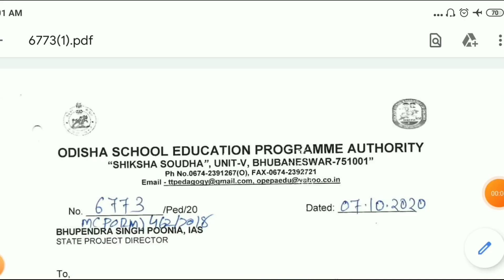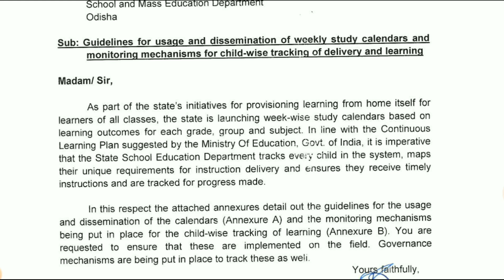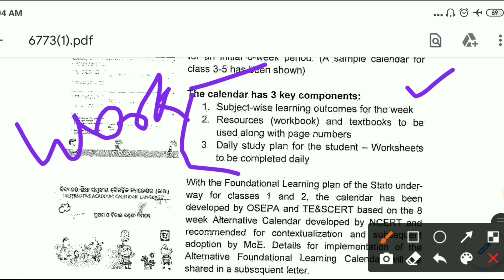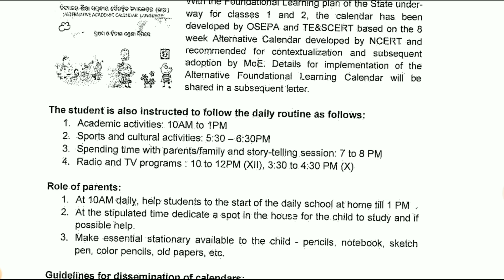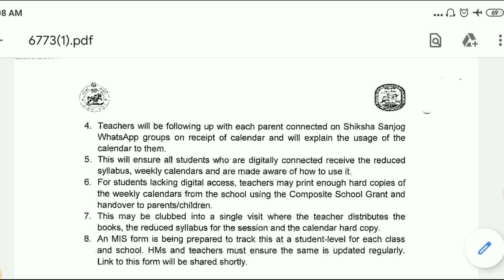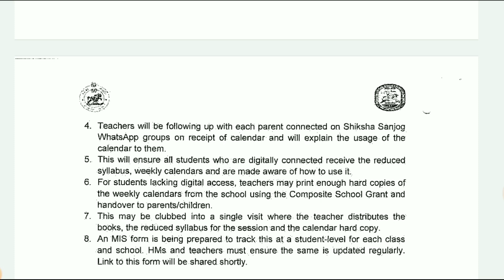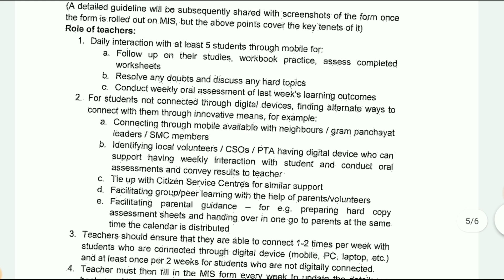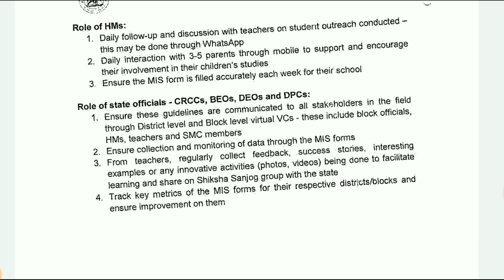OSEPA MANDATORY GUIDELINES TO DEO, DPC, BEO, HM, TEACHER & PARENTS FOR WEEKLY STUDY CALENDER..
Chalklit training ALERTED. THIS FORM NEED TO FILL TO GET CERTIFICATE , FEEDBACK FORM...-

CHALKLIT TRAINING MODULE 2, 3, 4&5 Answers -

CHALKLIT TRAINING MODULE 1& 2 Analysis with Answers -

CHALKLIT TRAINING ଆରମ୍ଭ ହୋଇଯାଇଛି..LIVE DEMO. EXAM ରେ 100 ରୁ  100 ରଖନ୍ତୁ.. FULL PROCESS

NISHTHA TRAINING... ଜାଣନ୍ତୁ କିପରି ଜାଣିବେ TEACHER ID, କିଭଳି ଜାଣିବେ SCHOOL ର UDISE CODE...

ଦୀକ୍ଷା ଆପ ରେଜିଷ୍ଟ୍ରେସନ -

SHOW CAUSE NOTICE TO TEACHER -

ବିଦ୍ୟାଳୟ HEADQUARTERS ନରହିଲେ ମିଳିବନି Salary -

STEM TRAINING -

URGENT LETTER OF BHADRAK DISTRICT TEACHER -

IMPORTANT INFORMATION FOR TEACHERS -

STEM TRAINING -